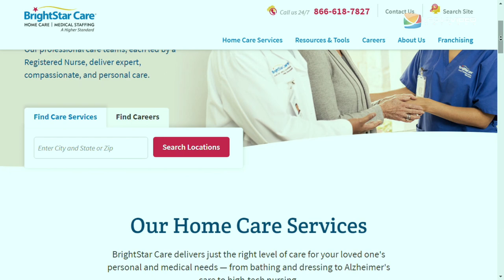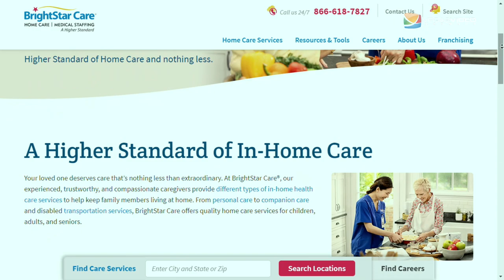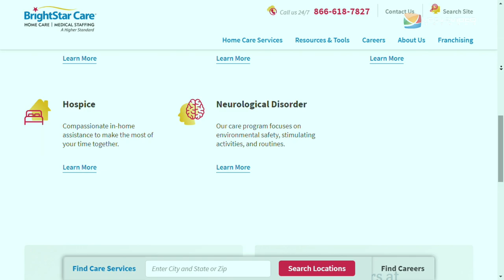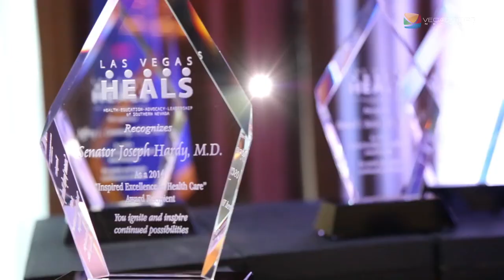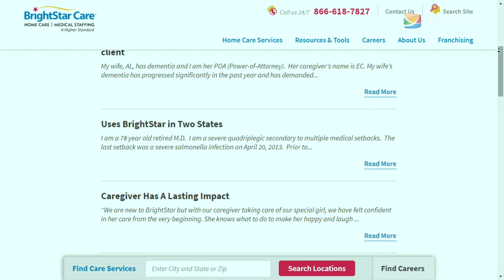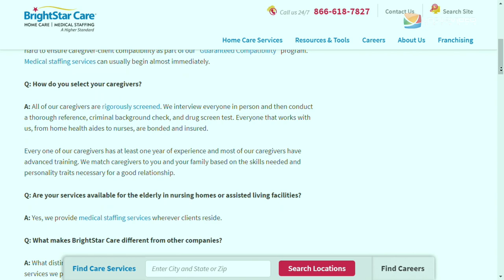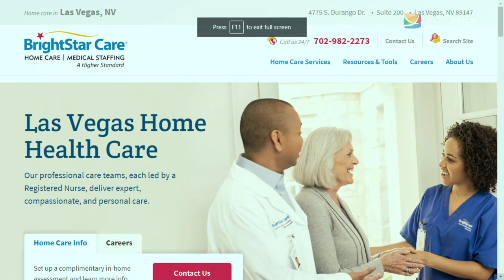Home Health Care with BrightStar Care of W. Central Las Vegas - IM #050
Becky Sennes Torrez (Owner, BrightStar Care of W. Central Las Vegas) outlines the variety of home health care services her organization's nurses, therapists, CNAs, and caregivers deliver to the Las Vegas community.